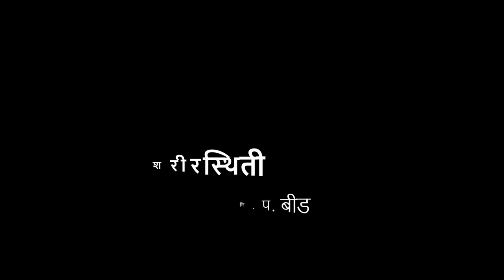१ली | भाग ४ | पान क्र. ५५ & ५६ | विविध शरीरस्थिती | प्रस्तावना | VSchool